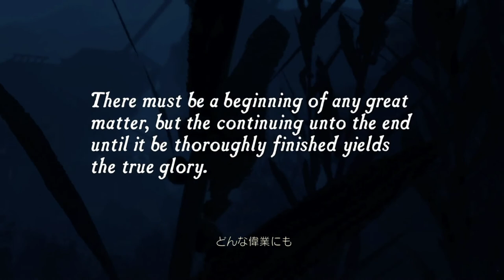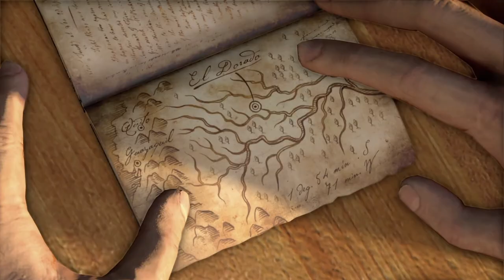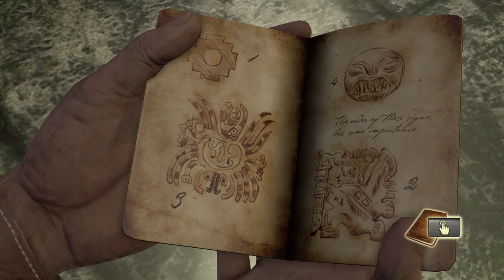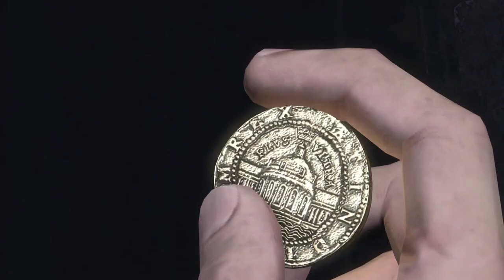#1【アクション】ちょっくらお宝でも見つけてきますか！「アンチャーテッドコレクション」【Elza(エルザ)】